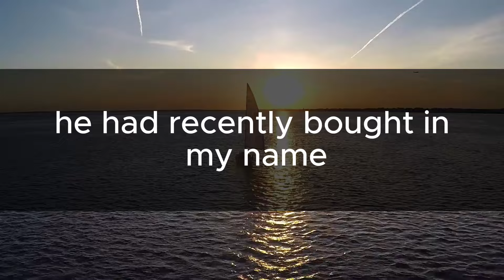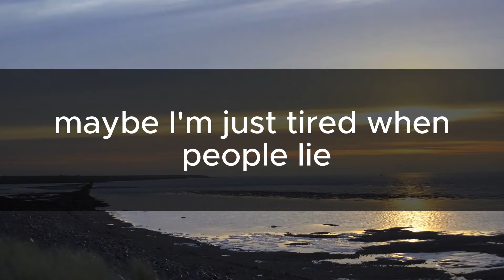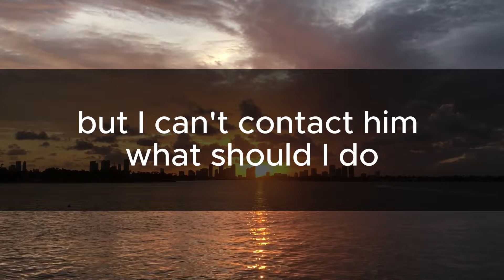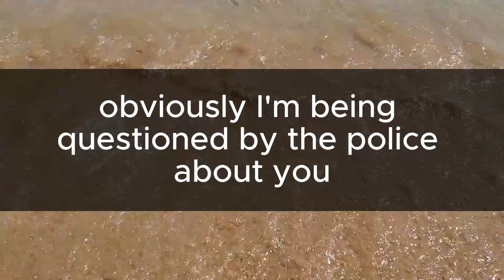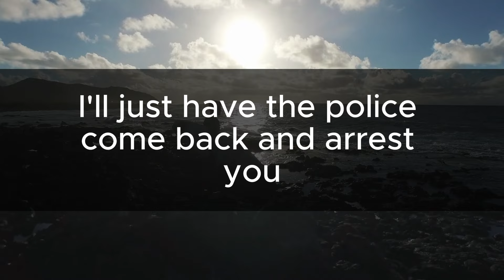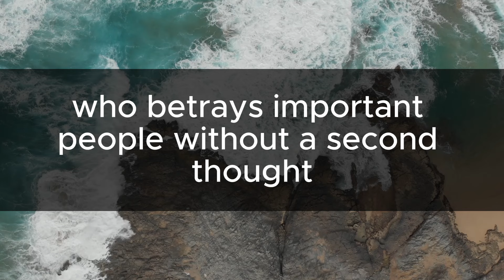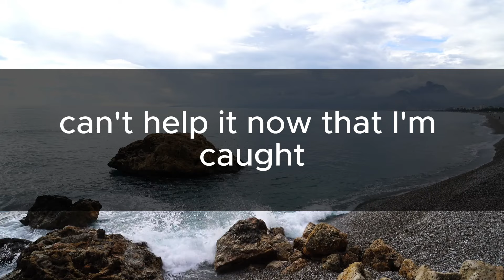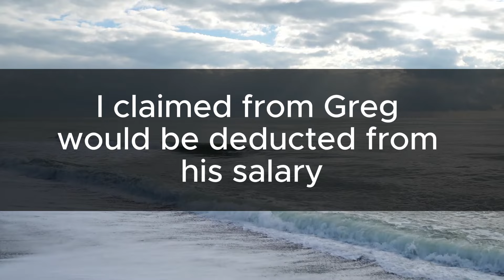My hubby left me with his girlfriend and left me with a debt of 20,000$. Then my 10-yo son said...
My husband left me with his girlfriend and left me with a debt of 20,000 dollars. Then my 10-year-old son said.